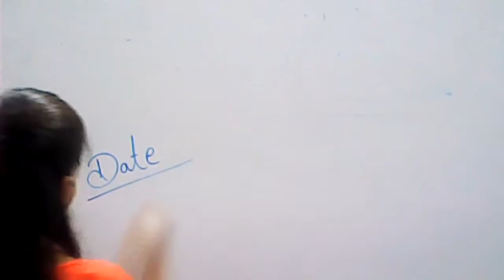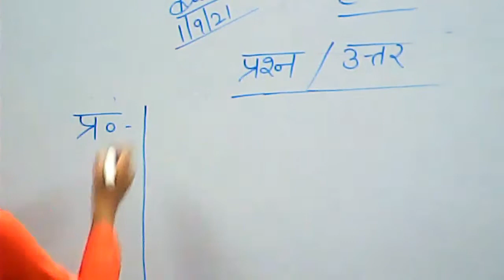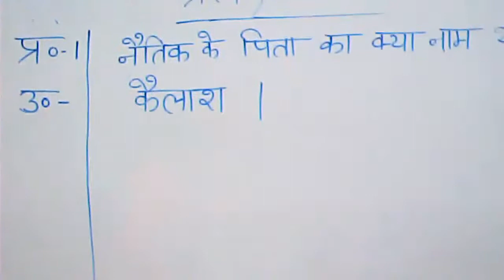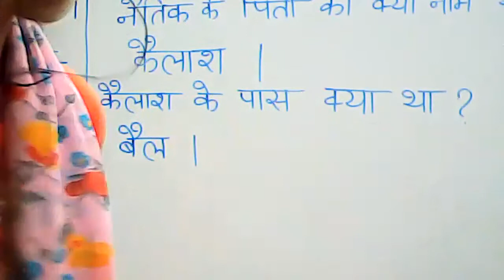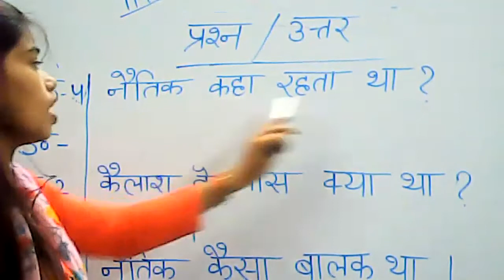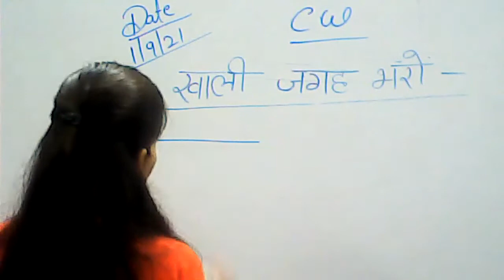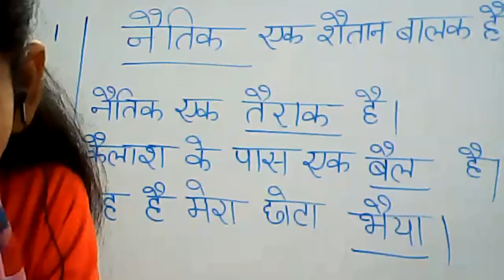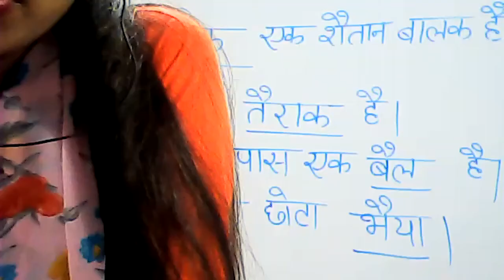Class Ukg Hindi 1/09/21